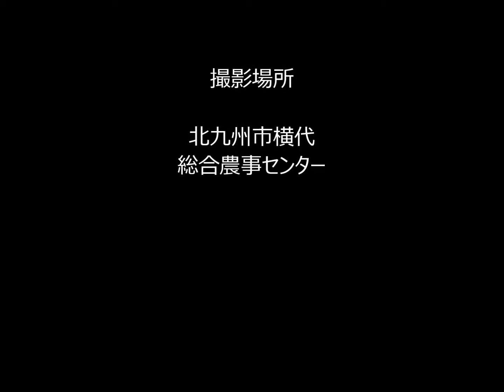北九州市横代総合農事センターA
説明 　再編集飯です。よろしくお願いします。